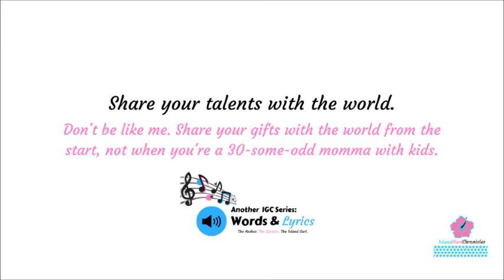Pretty Girl - Words and Lyrics S1: E1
This week's words came from a poem I wrote for an old coworker for a summer job way back in 2002. I wish more girls and women would know that they are truly pretty inside and out and not be afraid to show it to the rest of the world.

UPDATE! - You can now find these words in my first poetry collection, "Black and White Composition: The Rhymings of a Young Poet".